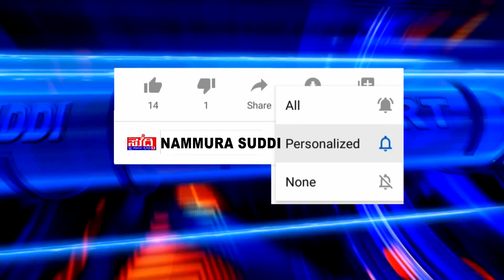ಅರಣ್ಯ ಪ್ರದೇಶದಲ್ಲಿ ವಾಸಿಸುವ ಜನರಿಗೆ ದೊರೆಯುತ್ತಾ ಅಭಿವೃದ್ಧಿ ಭಾಗ್ಯ | ಶಾಸಕ ಹರೀಶ್ ಪೂಂಜ ಸದನದಲ್ಲಿ ಹೇಳಿದ್ದೇನು?